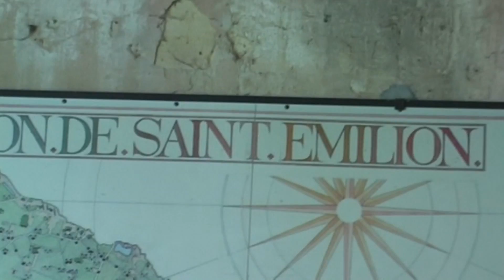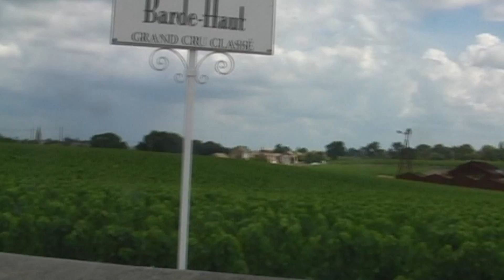Saint-Émilion (Gironde) - Stad & wijnstreek / Ville & région viticole / Town & wines (22 juli 2016)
- Videobeelden van Saint-Emilion met o.a. de Collegiale of Kapittelkerk, Monolithische Kerk, spectaculaire uitzichten over de stad en haar omgeving; autorit door de wijnstreek in de buurt van Saint-Christophe-des-Bardes, 22 juli 2016

- Images vidéo de Saint-Emilion avec L'Église Collégiale, l'Église Monolithe, des vues spectaculaires sur la ville et ses environs; un tour à travers la région viticole autour de Saint-Christophe-des-Bardes, le 22 juillet 2016

- Video images of Saint-Emilion, including the Collegiate Church, Monolithic Church, spectacular views of the old town and its surroundings; a drive through the wine region around Saint-Christophe-des-Bardes, 22 July 2016